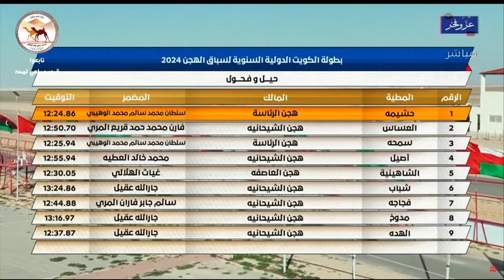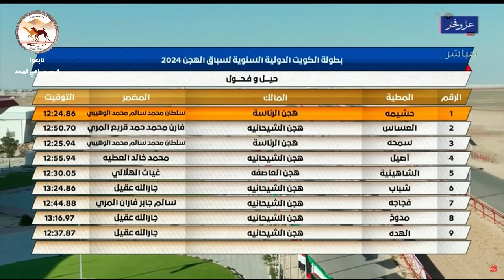الشوط 9 (بطولة الكويت 2024 ) الهدة لـ هجن الشحانية 12:37:87( جارالله محمد بن عقيل )